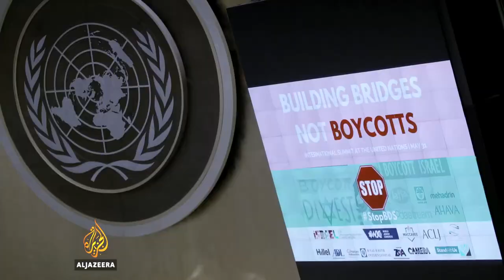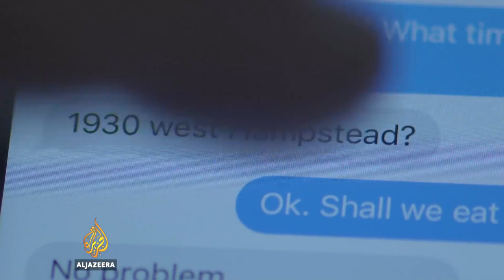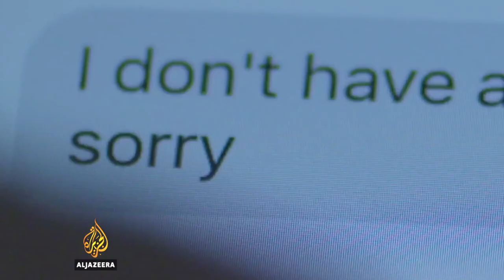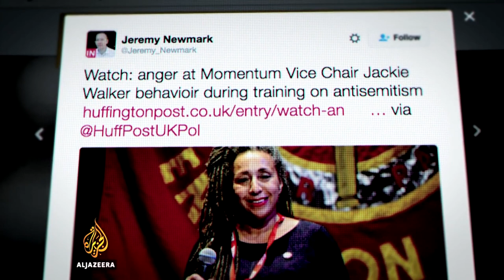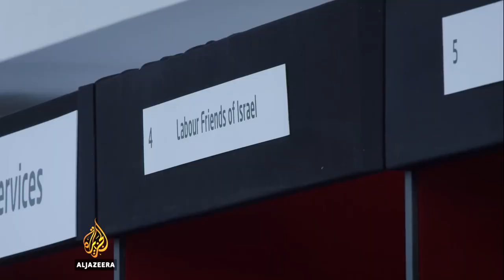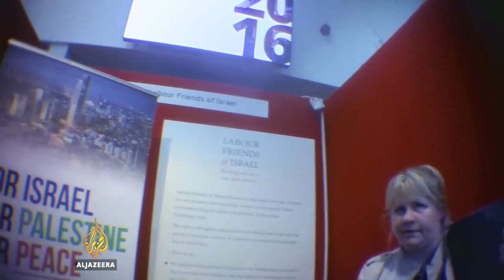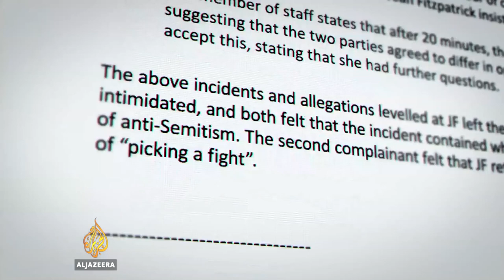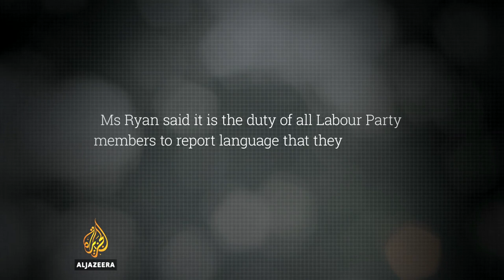THE LOBBY - THE FILM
How the Israeli embassy and it's agents try to influence British politics and interfere with political parties.